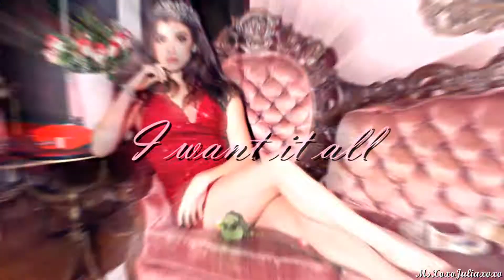Collab parts ♦ August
I made SO many collab parts this month. Wow I have no idea how i had the time to do this. I REALLY like some of these part and I also am not so happy with some of them. Also I'm leaving tomorrow to spend about a week in Cardiff with some friends. So excited!